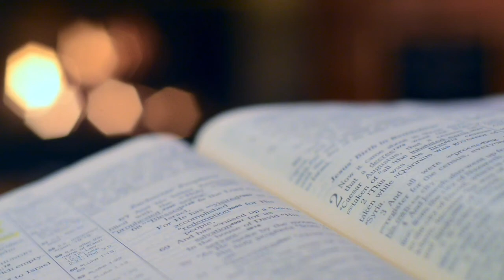വചനമുത്തുകൾ | Little Stories with the Word of God | Finding Spark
A beautiful story about Igniting the Spark, taken From the life of the great educator of the 19th Century, Don BOSCO. This story is about a boy who thought of himself as capable of nothing. This story proves how an effective educator can ignite the spark in a young person. truly inspirational story.
വചനമുത്തുകൾ are stories and anecdotes with an apt quotation from the Bible. That is why they are called little stories with the word of God. Stories and parables are the best way to teach values and morals to people of all ages, particularly the young ones. Real stories and experiences inspire. The Bible is full of stories and parables. These stories also communicate to us the fact that the word of God is best understood when we apply it in concrete human experience. Because the incarnate word became flesh and dwelt among us. May these stories help us reflect on God’s word. They are beautiful thoughts for beginning a day or for ending a day. My inspiration is of course Don BOSCO who gave a three minute moral instruction to his students every night before they retire to bed, so that they would progress in virtue.
The Biblical verse in reference is Philippines 4:8, "if there is any excellence, if there is anything worthy of praise, think about these things."
These വചനമുത്തുകൾ stories can be found also on my other social networking sites.